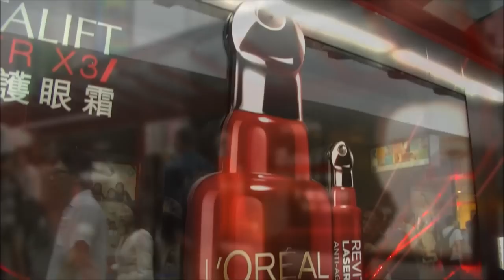JCDecaux Cityscape (Hong Kong) - Innovate for L'Oreal Revitalift